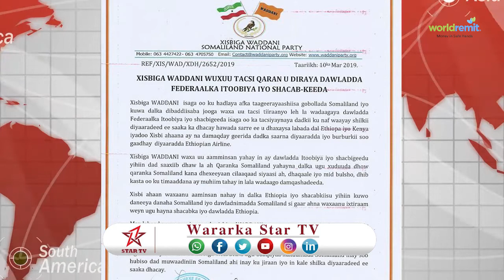Xisbiga Wadani oo Tacsi u Direy Dalka Itoobiya